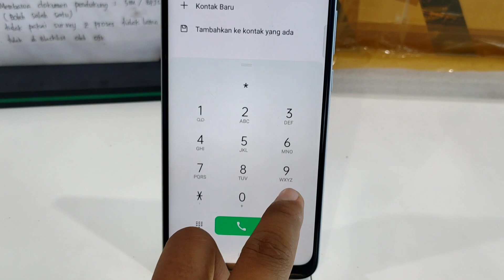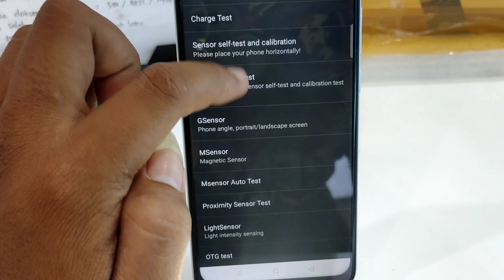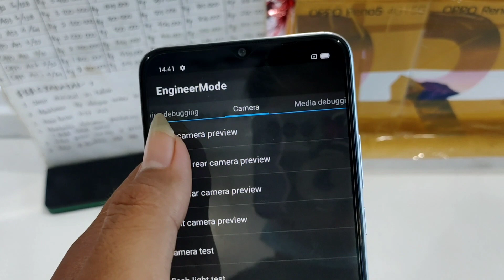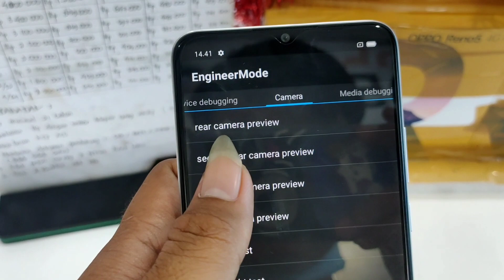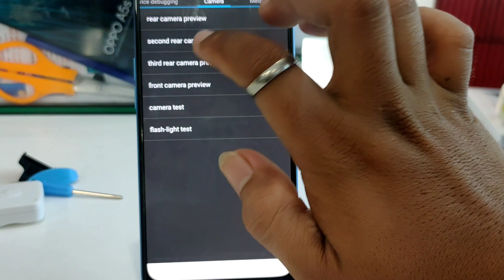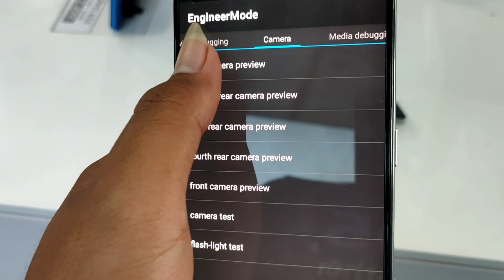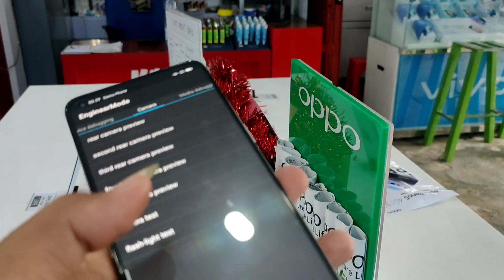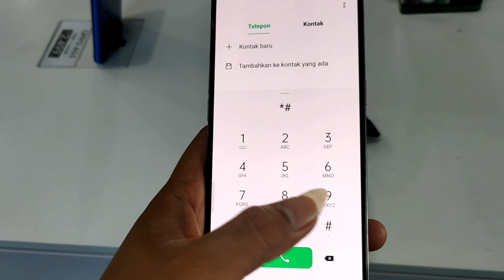cek 4 kamera oppo berfungsi atau tidak pakai kode rahasia terbaru 2021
video selanjutnya lebih keren gans
terima kasih udh nonton ya kawan2